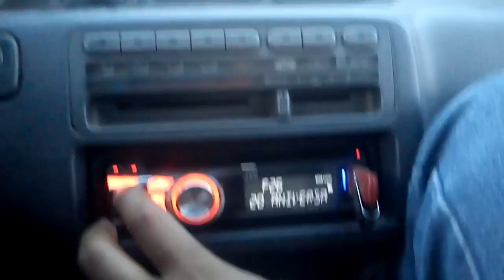Del Maviri a Topolobampo...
Aca andamos en el Maviri de vagos disfrutando de la playa y de ahi nos partimos rumbo a Topolobampo a seguir los festejos del dia del Marino...